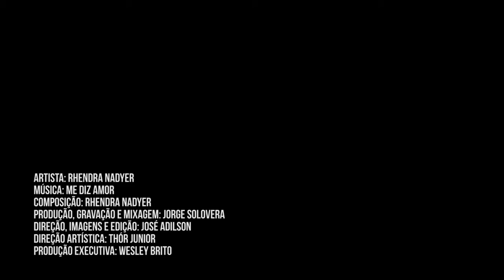Rhendra Nadyer - Me Diz Amor Clipe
E você, sabe cantar? Toca algum instrumento? ou conhece alguém com esses talentos? Então venha conhecer o olheiromusical acesse